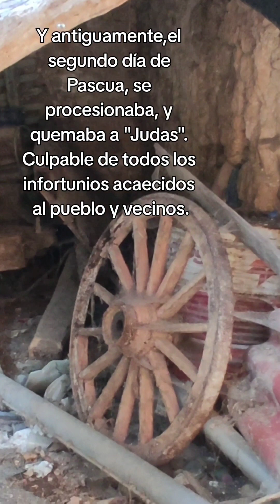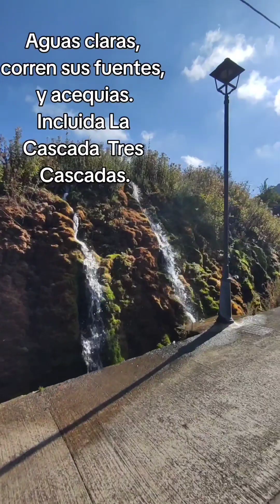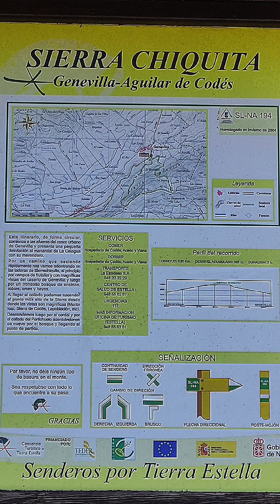Genevilla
Entre La Llana , y la Población. Y tapándole Sierra Chiquita de ver el Yoar.
 Entre Aguilar de Codes, y Azuelo, se encuentra Genevilla.
Donde el agua da sonoridad a fuentes.
Donde una calle, Abajo, tiene Tres Cascadas.
Donde el gótico apunta maneras.
La iglesia tiene una alfombra de flores.
Dos casas viejas te llevan a un manantial.
Y los burros tienen cajas de pan seco, para que todo el que pase esté un ratico con ellos.
Colores, sonidos, sensaciones y mucha Paz.

La Magia envuelve a Genevilla.
Y yo os la muestro.
Genevilla, Navarra 🔻❤️💯